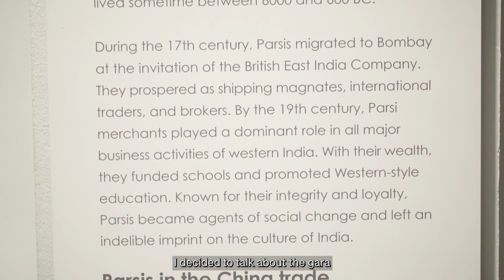Faith & Culture @ Asian Civilisations Museum - The Gara in Parsi Zoroastrian community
IRO Zoroastrian Member Ervad Rustom shares about the gara which is a n heirloom passed from mothers to daughters in the Pari Zoroastrian community.